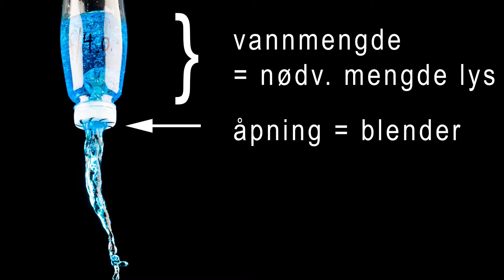Blender og lukkertid